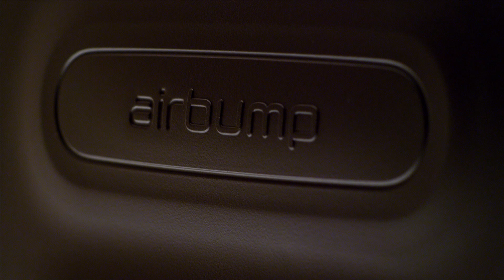Citroen C4 Cactus, gli esterni